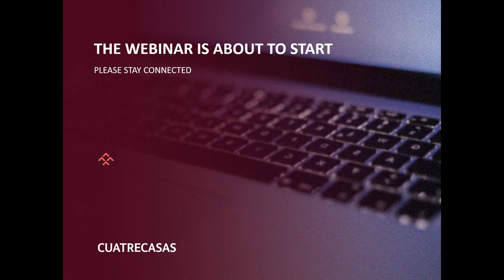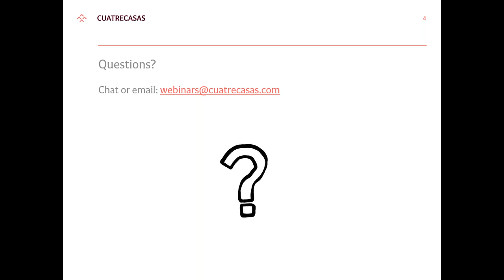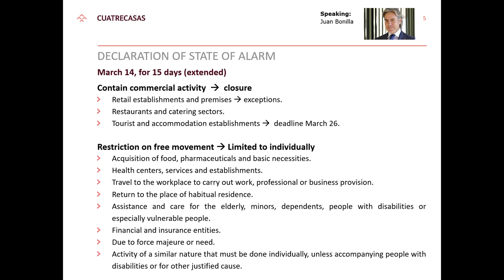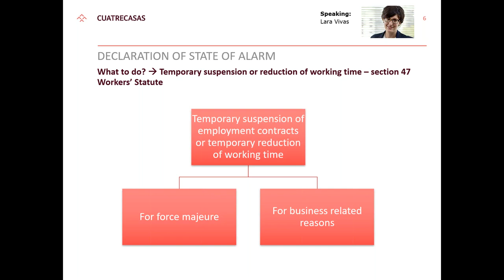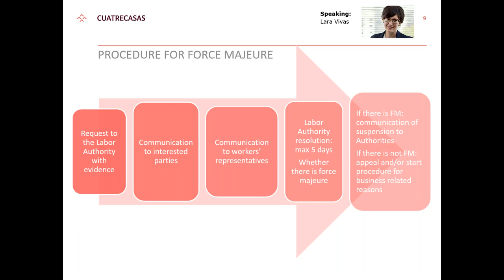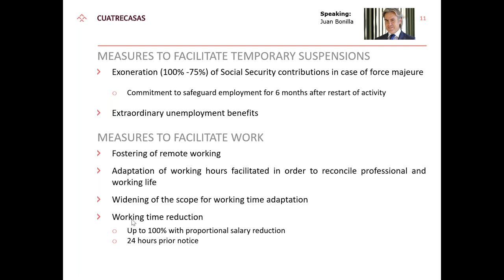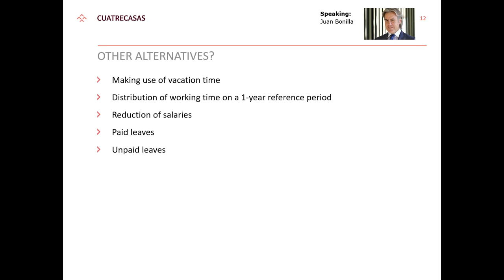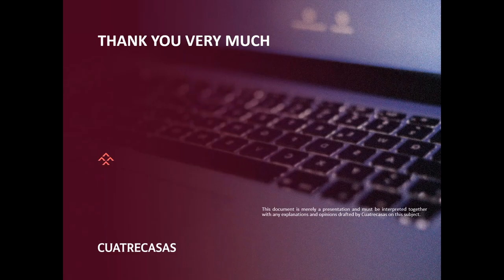Webinar | Labor relations issues and alternatives for companies in face of the Covid-19 crisis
Our partners Juan Bonilla and Lara Vivas explain the consequences in labor relations of the declaration of the State of Alarm in Spain and explore the alternatives for companies.